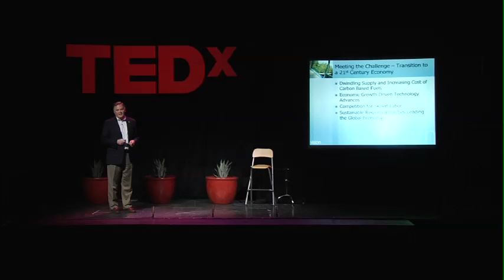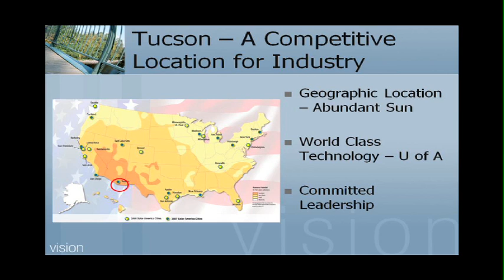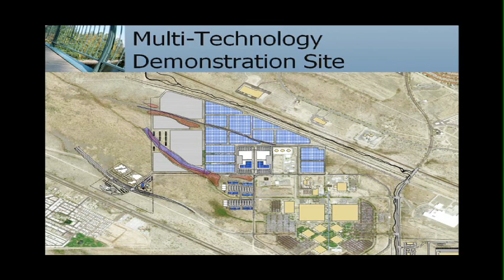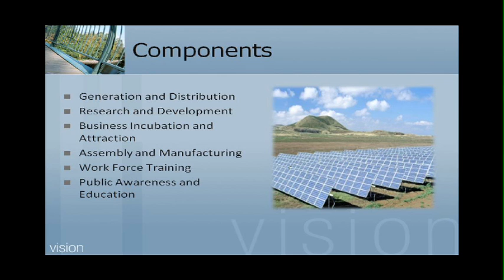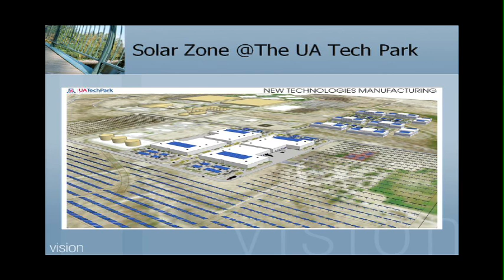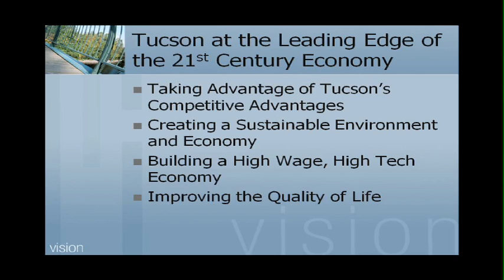TEDxTucson - Bruce Wright - The Solar Zone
We get a lot of sun in Tucson, a beautiful sunny 350 days of the year! So we're really excited about the new "Solar Zone" that recently got switched on and is providing the electricity for homes that suddenly became a lot greener. Bruce Wright is a national leader in economic development innovation and has made a tremendous contribution to our community. This new project is designed to educate people as well as inspire the adoption of solar power so that we can take better advantage of this abundant resource.

Bruce directs the University of Arizona's Office of University Research Parks where he has recently established the "Solar Zone" to serve as an interdisciplinary and collaborative hub for researchers and industry to develop and promote renewable energy. He also serves as president of the Arizona Center for Innovation, a specialized business incubator designed to meet the dynamic needs of developing technology companies.

TEDx is a program of local, self-organized events that bring people together to share a TED-like experience. Our event is called TEDxTucson, where x = independently organized TED event. At our TEDxTucson event, TEDTalks video and live speakers combined to spark deep discussion and connection about sustainability. The TED Conference provides general guidance for the TEDx program, but individual TEDx events are self-organized.